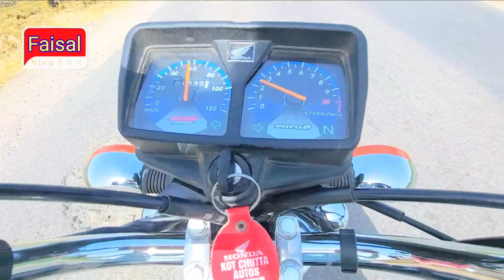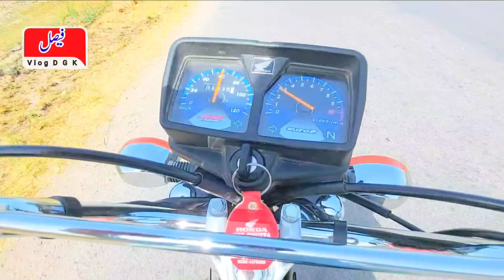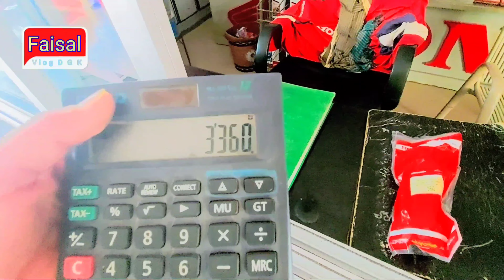faisal vlog dgk بہت بڑا نقصان ہوگیا ہے 😭🤤😪125 کا